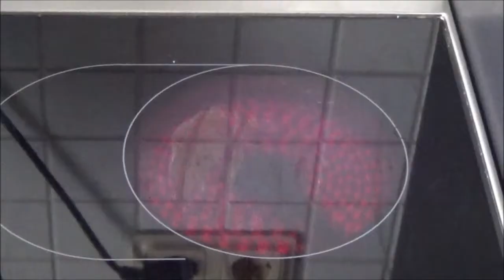Orecchiette mit Salsiccia und Broccoli , Orecchiette con Salsiccia e Broccolo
Deutsch :
500 gr Broccoli
400 gr Salsiccia
250 gr Orecchiette
5 Cherry Tomaten
1 Knoblauchzehe
150 ml Weisswein
Olivenöl
Salz
Pfeffer

Die Salsiccia aus dem Darm drücken und in eine Pfanne mit etwas Öl anbraten, Knoblauch hacken und zur Salsiccia geben. Sobald die Salsiccia leicht angebraten ist den Weiss Wein drüber gießen und verrühren.
Die Tomaten klein schneiden und auch in die Pfanne geben, mit Salz und Pfeffer würzen.
In der Zwischenzeit den Broccoli putzen und schneiden, in ein Topf mit Wasser füllen und salzen.
Den Broccoli im Salzwasser kochen.
Das Wasser nicht wegschmeißen sondern dafür benutzen um die Orecchiette zu kochen.
Zu den Salsiccia Broccoli Mischung etwas Olivenöl geben und mit den Orecchiette mischen.

Italiano :
500 g di Broccoli
400 gr Salsiccia
250 gr Orecchiette
5 Pomodori Ciliegino
1 spicchio d'aglio
150 ml di vino bianco
olio d'oliva
sale
pepe

Togliete la salsiccia dal Budello e friggete in una padella con un po' d'olio, tritate l'aglio e aggiungerlo alla salsiccia. Non appena la salsiccia é leggermente fritta, versateci sopra il vino bianco e mescolate.
Tagliare i pomodori a pezzetti e aggiungere alla Salsiccia, condire con sale e pepe.
Nel frattempo pulire e tagliare i broccoli, riempire una casseruola con acqua e aggiungere un po di sale. Far bollire i broccoli nel acqua salata.
Non gettate via l'acqua ma usarla per cucinare le orecchiette.
Aggiungere un po' di olio d'oliva alla miscela di Salsiccia Broccolo e mescolare con le orecchiette